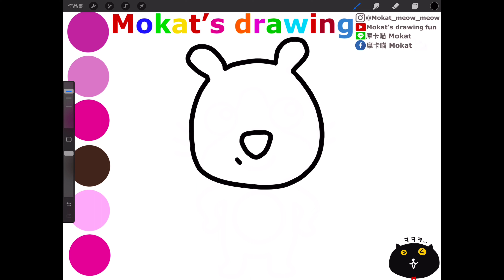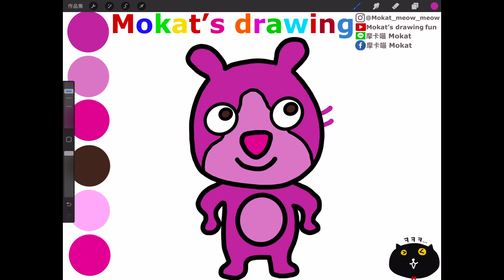How to draw SAGO mini Rosie easy step by step for kids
Cómo dibujar SAGO mini Rosie fácil paso a paso para niños.
Cách vẽ SAGO mini Rosie từng bước dễ dàng cho trẻ em
วิธีการวาด SAGO mini Rosie ง่ายๆ ทีละขั้นตอนสำหรับเด็ก
Çocuklar için kolay adım adım SAGO mini Rosie nasıl çizilir

Line貼圖：摩卡喵 Mokat